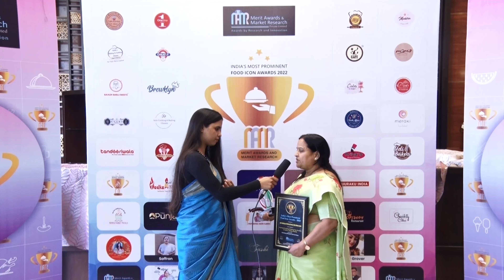INTERVIEW - Jain Cooking and Baking Classes (Chef Meena Jain)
India's Most Prominent Food Icon Awards 2022

By our Esteemed Chief Guest of the day :-
MASTERCHEF PANKAJ BHADOURIA